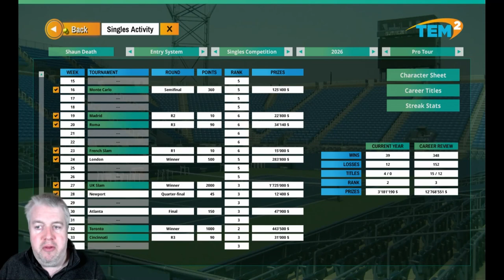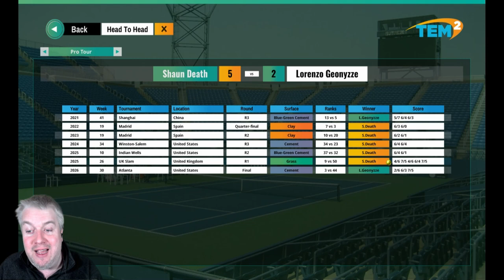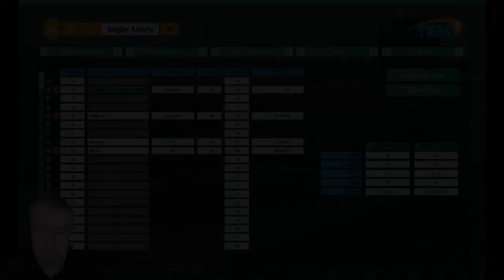Tennis Elbow Manager 2 - US Open - Episode 156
A Tennis Elbow Manager 2 series where we follow the exploits of our Gibraltarian footballer/ international playboy as he tries to rise through the ranks and become a top tennis star.

We have arrived at the US Open, and briefly found ourselves 2nd in the rankings just prior to the tournament. We have a tough looking opponent in round 2. Can we progress?